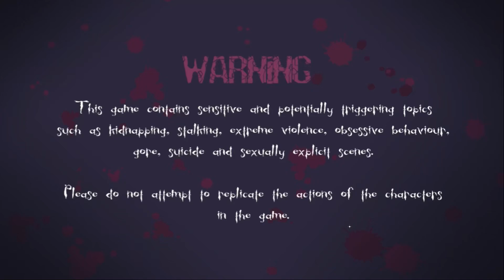DUALITY | Keith Route | Bad End - Selfish | A Horror Romance Visual Novel | Yandere Otome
What started out as an attempt to flirt with a cute guy lands you in the middle of a bizarre love triangle. But that shouldn't be too bad, right? Situations like this are normally dramatic and exciting. They make you feel like the beloved lead of a romance novel. Well in this case, things are a little more sinister than that. You might want to consider your choices carefully. Somebody's life could depend on it...

Duality is an erotic horror game about two unstable individuals trying to win you over through every romantic and gruesome way possible.